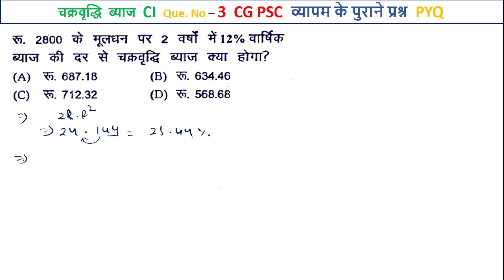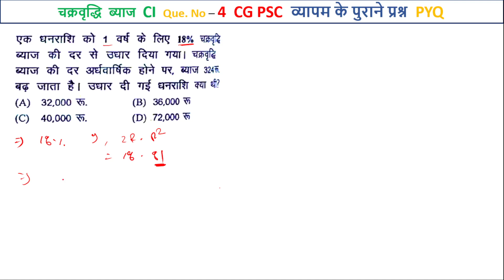Compound Interest चक्रवृधि ब्याज I PYQ I CG PSC VYAPAM का पुराना सवाल I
Compound Interest चक्रवृधि ब्याज I बसिक Class I CG PSC VYAPAM का पुराना सवाल I

साधारण ब्याज,साधारण ब्याज प्रशन,साधारण ब्याज tricks,ब्याज कैसे निकाले,साधारण ब्याज का सूत्र,साधारण ब्याज फार्मूला,साधारण ब्याज शार्ट ट्रिक,साधारण ब्याज और मिश्र ब्याज,ब्याज निकाले,शुद्ध का ब्याज कैसे निकाले,शुद्ध का ब्याज कैसे निकाला जाता है,ब्याज कैसे निकाला जाता है,शुद्ध का ब्याज निकालने का तरीका,चक्रवृद्धि ब्याज फार्मूला,साधारण ब्याज निकालने की सबसे आसान विधि | how to find simple interest | sadharan
चक्रवृधि ब्याज,चक्रवृधि ब्याज कैसे निकाले,चक्रवृधि ब्याज कैसे निकालें,चक्रवृधि ब्याज speedy math book,compound interest चक्रवृधि ब्याज speedy,चक्रवृधि ब्याज trick,चक्रवृधि ब्याज speedy,चक्रवृधि ब्याज का सुत्र,चक्रवृधि ब्याज फार्मूला,चक्रवृधि ब्याज शॉर्ट ट्रीक,चक्रवृधि ब्याज केसे निकाले,चक्रवृधि ब्याज का आसान तरीक़ा,चक्रवृधि ब्याज नीकालना सीखें,चक्रवृधि ब्याज speedy math बुक,चक्रवृधि ब्याज निकालने का तरीका,चक्रवृधि ब्याज निकालने का फ़ॉर्मूला
simple interest by aditya ranjan
simple interest formula
simple interest installment problems
sadharan byaj kaise nikale
sadharan byaaj kaise nikaalte hain
sadharan byaj by aditya sir